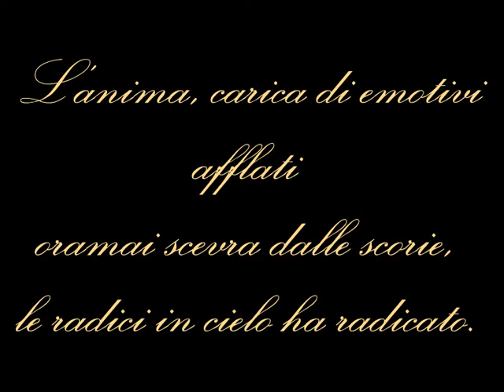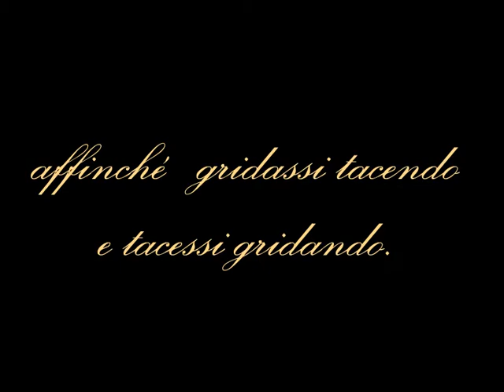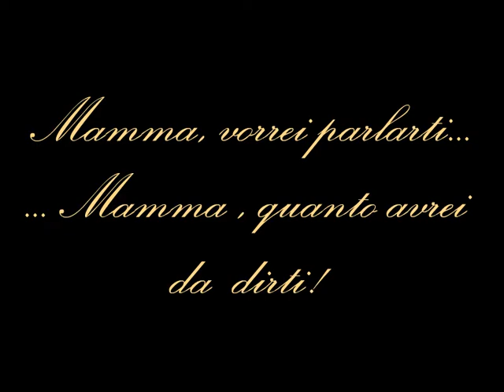Dedicato alla mia Mamma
"Quanto avrei da dirti ": poesia tratta dal volumetto "Poetiche Cromie" di Grazia Campione.